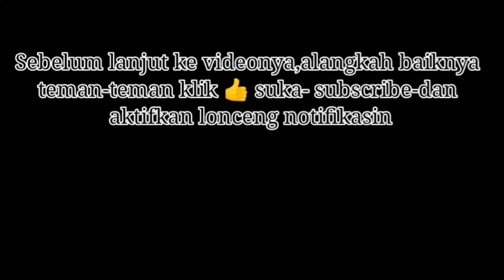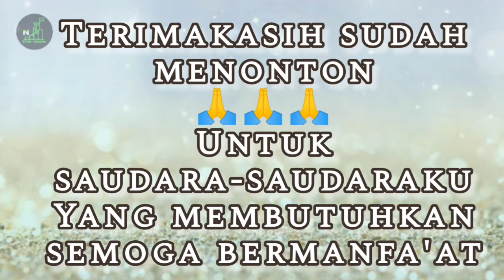Segini mudahnya membuat ketupat tumpeng dari janur daun kelapa / Nasuki titik terang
Tutorial membuat Ketupat tumpeng dari janur daun kelapa.

Ketupat adalah anyaman dari daun kelapa muda (janur) yang di isi beras kemudian di rebus hingga matang,kemudian di sajikan dengan sayur opor, Namun cangkang (kulit) ketupat juga bisa dibuat dari daun Palma yang lain. Biasanya penduduk Utara Semenanjung Malaysia membuat ketupat dari daun palas dengan cara dikukus ataupun direbus.

Di channel (Nasuki titik terang) ini Teman-teman bisa belajar Macam-macam bentuk ketupat, dengan anyaman yang berbeda-beda, membuat hari raya (lebaran) Semakin berwarna dengan beraneka ragam jenis ketupat yang unik-unik.

Semoga tutorial yang saya bagikan ini bisa membantu teman-teman semua yang lagi kesulitan ingin bisa membuat ketupat.

Apabila video saya ini bermanfa'at Untuk teman-teman semua bantu channel (Nasuki titik terang) ini.

- aktifkan 🔔 notifikasinya
- komen

Agar saya tetap semangat membagikan konten-konten yang bermanfa'at atau pun yang menghibur untuk teman-teman semua.Terimakasih🙏🙏🙏